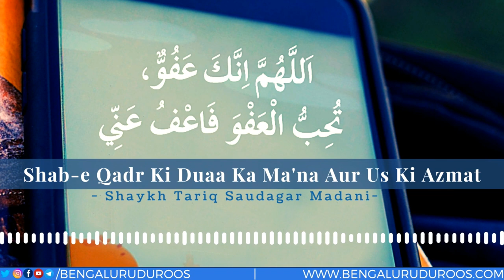Shab-e Qadr Ki Duaa Ka Ma'na Aur Us Ki Azmat | Shaykh Tariq Saudagar Madani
Topic: Shab-e Qadr Ki Duaa Ka Ma'na Aur Us Ki Azmat

٠٠٠٠٠٠٠٠٠٠٠٠٠٠٠٠٠٠٠٠٠٠٠٠٠٠٠٠٠٠٠٠٠٠٠٠٠٠٠٠